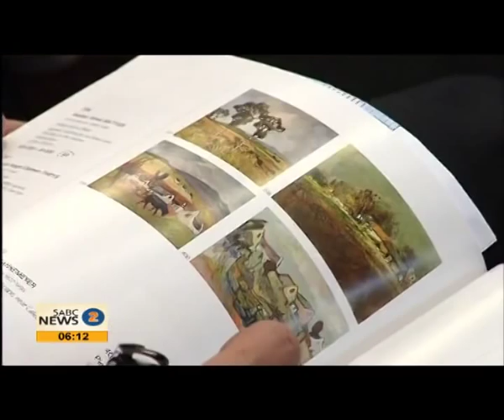An oil on canvas portrait by Irma Stern, has been sold for 10-and-a-half million rand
An oil on canvas portrait by Irma Stern, has been sold for 10-and-a-half million rand at an auction in Cape Town.
  It follows the record 17-million rand sale of another Stern painting, "The Arab" last yea